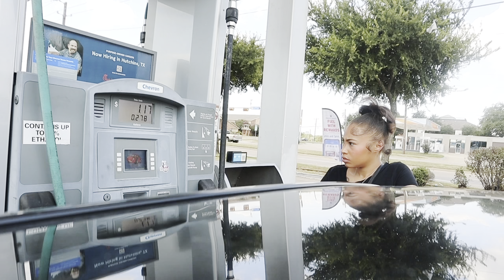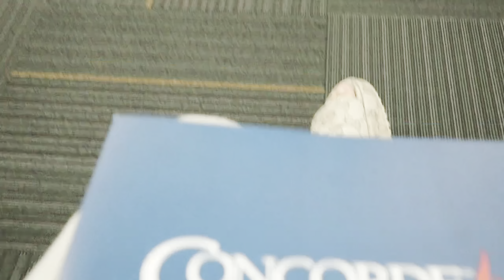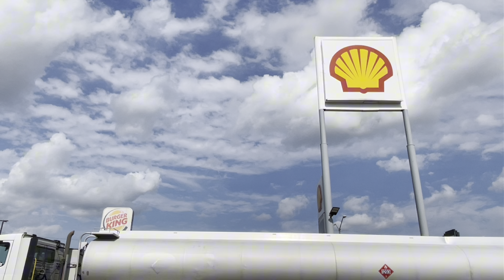♡ Visual Diary / 004/ Career Change? | I got SURPRISED | LETS CELEBRATE 🥳